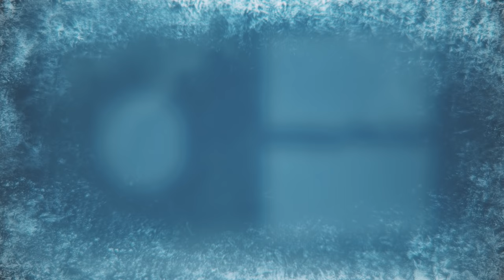This 100 hole Golf It map drove us all insane... 100 holes of pain and suffering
Ever wanted to watch us play 100 holes of Golf It? Well... screw you, but here you go! A 100 hole Golf It map, an absolutely torturous experience, but we made it through! For the most part... lost some brain cells along the way

🎵 OUTRO MUSIC
▶ ARTIST - BBNO$